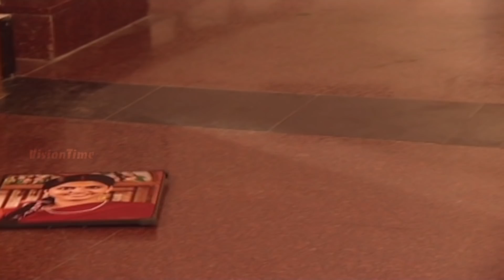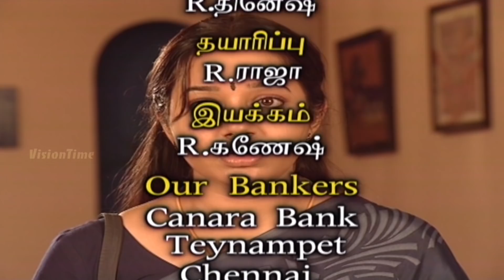Vasantham Episode 479 | Vijayalakshmi | Old Tamil Serials | Sun TV Serials | Vision Time